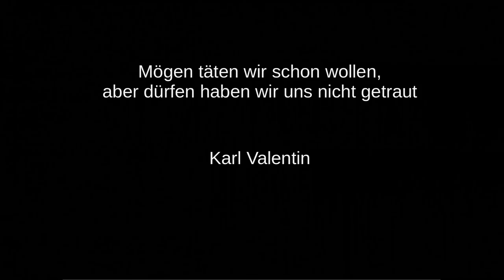34C3 - Abschluss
DE: Damit wir als Komputerfrieks nicht länger unkoordiniert vor uns hinwuseln, tun wir wat und treffen uns!

EN: To keep us computer freaks from puttering about aimlessly any longer, we’re doin’ somethin’ and will meet!

sva